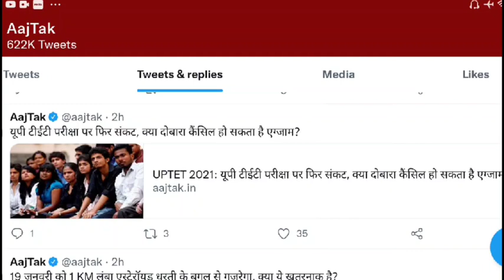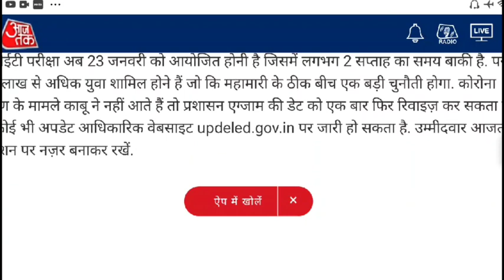Uptet 23 jan 2022 को होगा या नहीं? uptet exam date 2021 latest news || uptet 23 ko hoga ya nhi